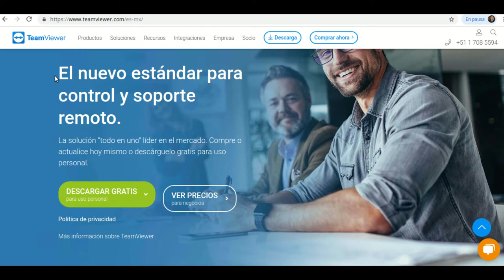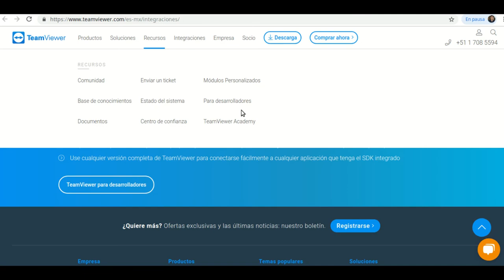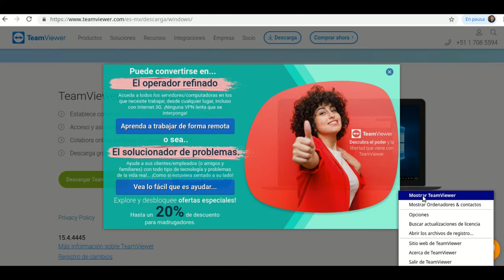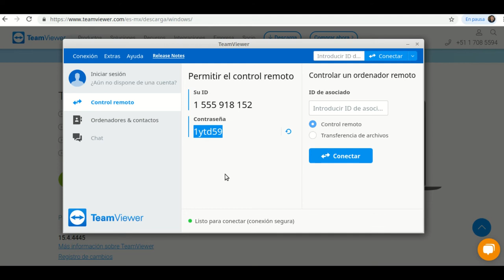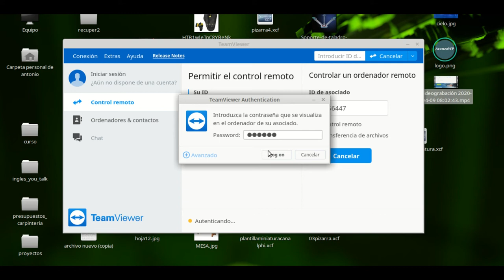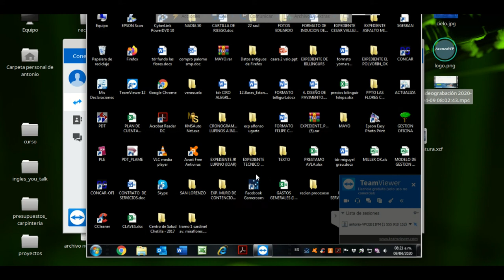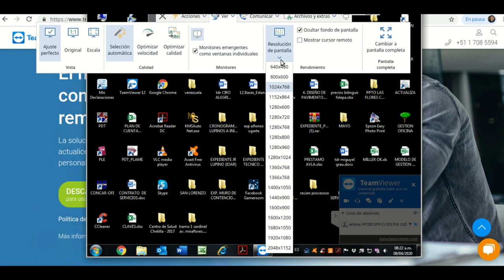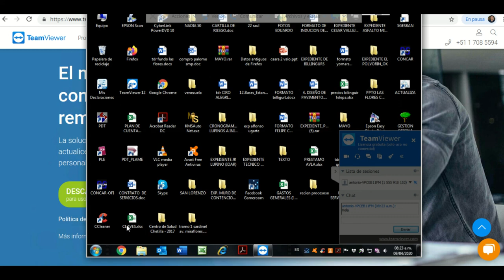Herramientas para Teletrabajo. Video 1. Teamviewer